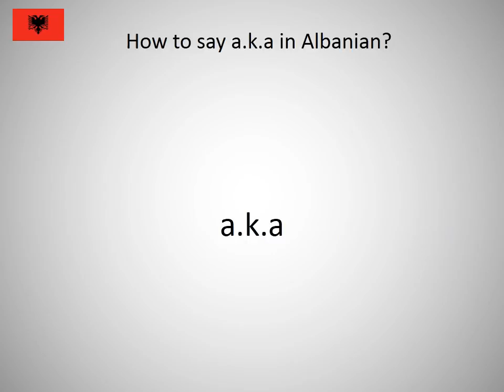How to say a.k.a in Albanian?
How to say a.k.a in Albanian? Learn the pronunciation of a.k.a!